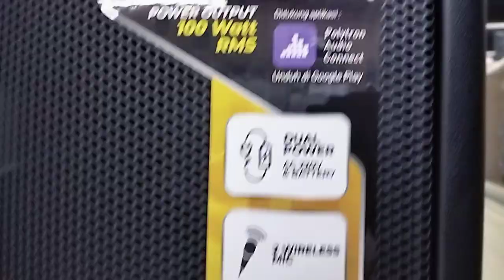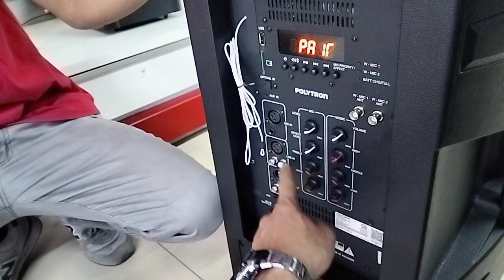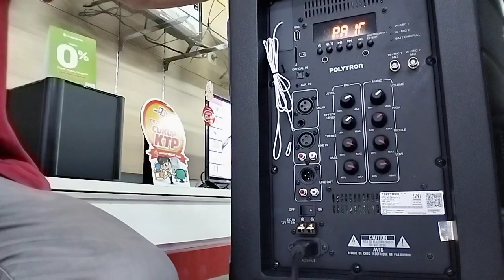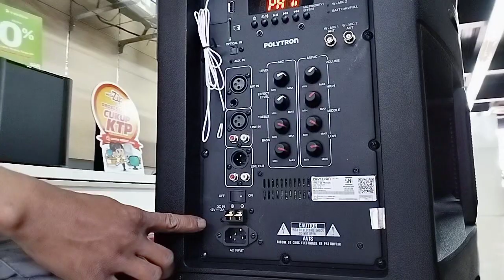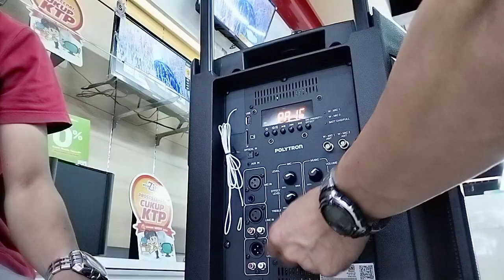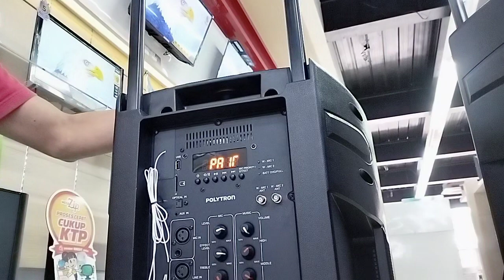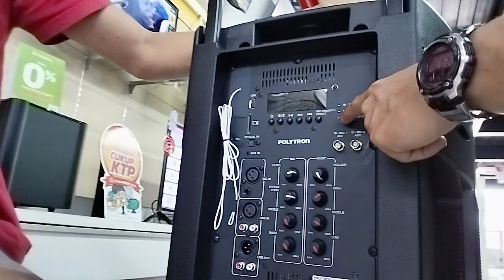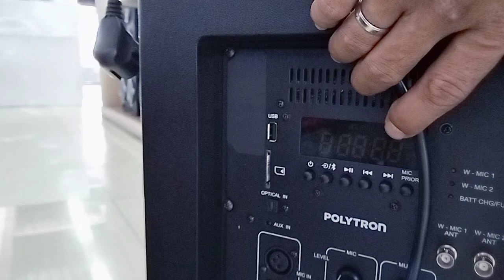PERBEDAAN SPEAKER POLYTRON PASPRO F2 DAN F3, PASPRO 12F3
Guys, kalian harus tahu perbedaan dari kedua tipe ini oada saat mau beli speaker paspro dari polytron. Speaker ini memiliki dua tipe yang berbeda dan fitur yang berbeda juga.

Speaker polytron paspro sangat cocok dan rekomendasi untuk teman-teman pecinta karaoke. Speaker ini juga bisa di dalama maupun di luar ruangan. Dan sangat simpel dibawa kemana-mana.

Dengan di bekali batre yang bisa di charge ukang atau di isi ulang, teman-teman jangan takut lagi ke habisan daya atau listrik padam. Speaker paspro 12f2, paspro 12f3 sangat berbeda.

Pesan Online
𝗧𝗼𝗸𝗼𝗽𝗲𝗱𝗶𝗮
PASPRO 15F2
PASPRO 15F3

15F3
Tokopedia

Fitur :
Dual Power (AC & Built-in Battery up to 7 Hours Normal Play Time)
Handle & Wheels
Optical Input
Free 2 Wireless Mic
Bluetooth Connection v5.0
Supported with Polytron Audio Connect (application for controlling via smartphone)
High Compression Tweeter
POWER 120 Watt RMS

Spesifikasi :
2-Way Speaker System
Woofer 12 inch
USB (from flash disk & laptop/PC), SD Card/MMC, Aux, Line Input (XLR & RCA)
Line Output (XLR & RCA)
FM Radio (auto scan & save station)
2 Mic Input XLR & 6.5mm (with Mic Volume, Bass, Treble & Effect Level [Echo & Reverb])
Bass, Middle & Treble Control
Product Dimension (WxHxD) : 392 x 665 x 430 mm (2 boxes/1 pair)